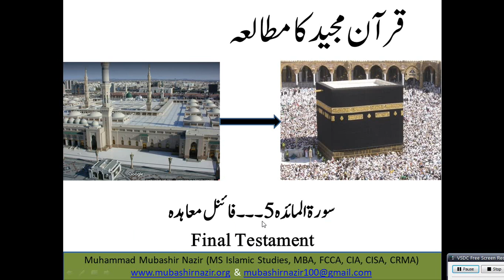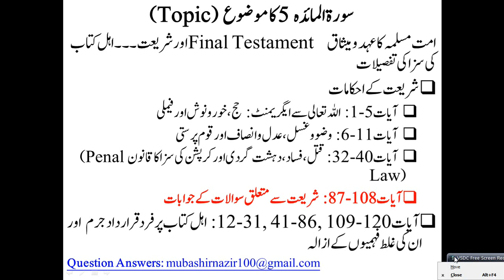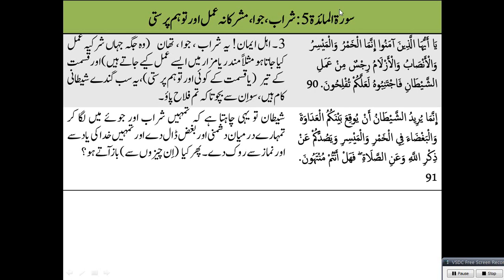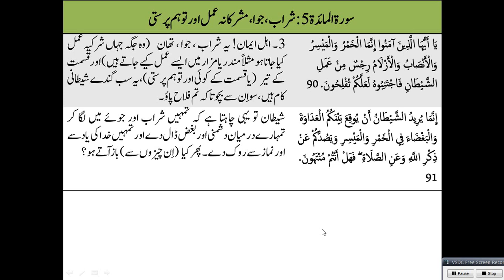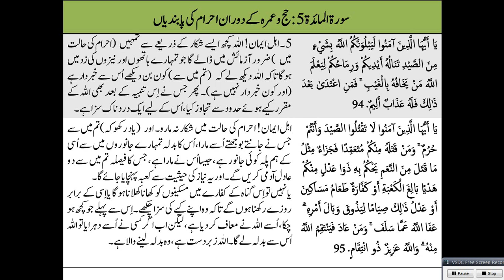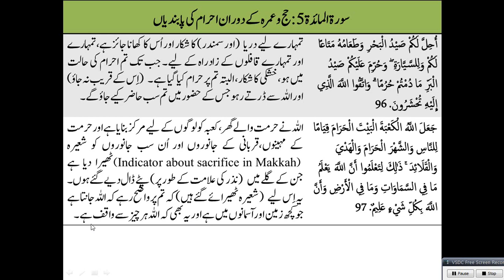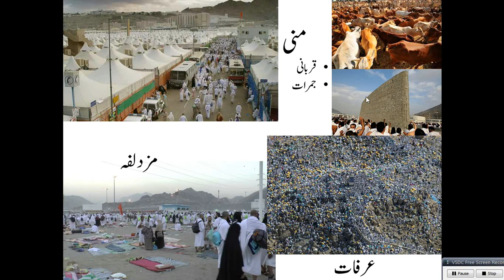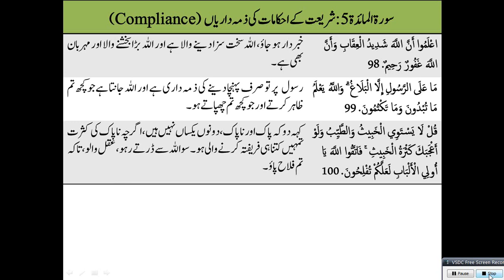Islamic Studies Program QS44 Al-Maidah 087-100 Questions Answers in Shari'ah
Next Lecture

All Lectures
1. Al-Fatihah
2. Al-Baqarah
3. Al Imran
4. Surah An-Nisa 4
5. Al-Maidah